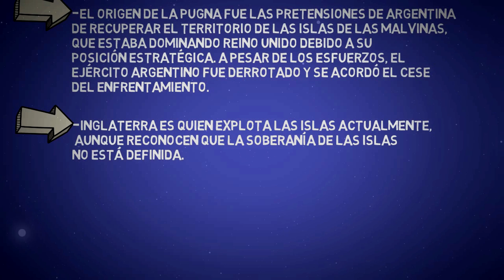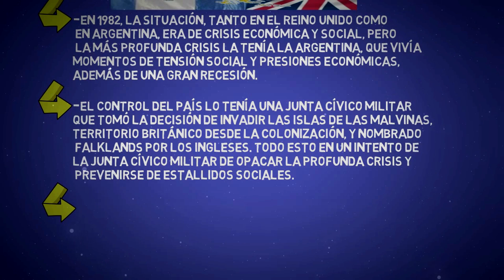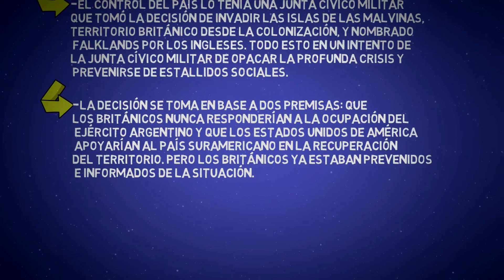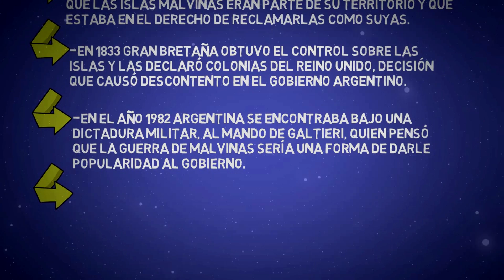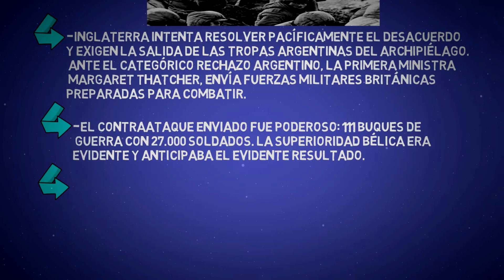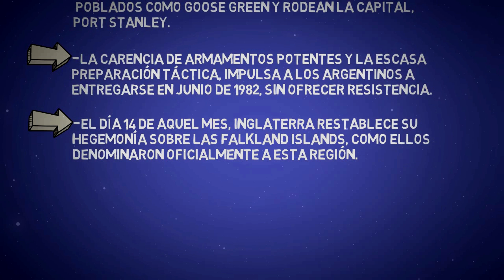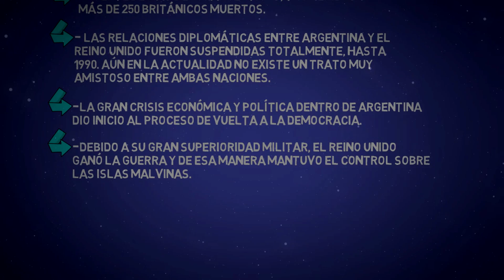LA GUERRA DE MALVINAS en minutos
LA GUERRA DE MALVINAS,antecedentes.
LA GUERRA DE MALVINAS,Origen.
LA GUERRA DE MALVINAS,causas y consecuencias.
LA GUERRA DE MALVINAS,desarrollo.
LA GUERRA DE MALVINAS,resumen.
LA GUERRA DE MALVINAS,historia.